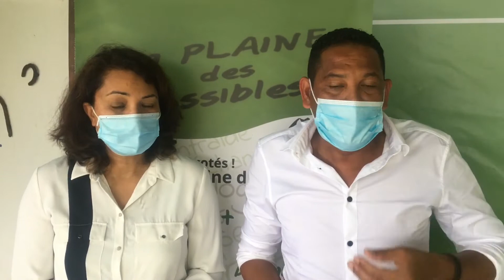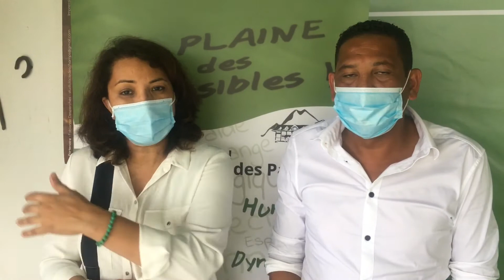Départementales / Canton 7 : Sophie Arzal et Augustin Cazal font campagne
Alliance entre la Droite et la Gauche via La Plaine des Possibles et Banian dans le but de remporter le canton 7 qui s'étend entre La Plaine des Palmistes et Saint-Benoît 1.